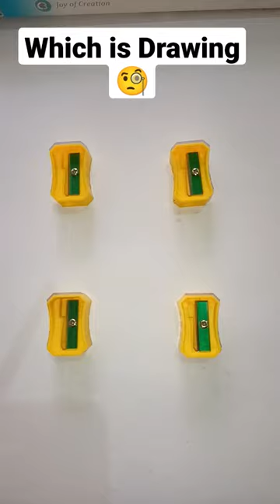Which is Drawing 🧐 || see care fully 🧐